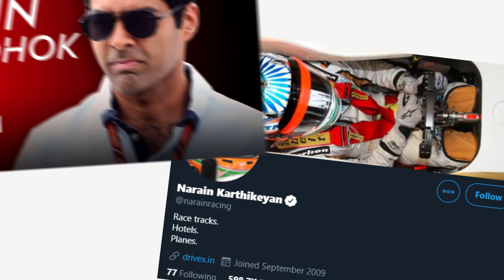India's next Formula One Driver? Jehan Daruvala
Jehan Daruvala is just another driver to some, but to a whole country, he carries the burden of his nation's F1 dream, and while he has been having a quiet few years in racing, his skill shouldn't go unnoticed.

Credit goes yet again to Speedline who submitted yet another fantastic script for us to record.